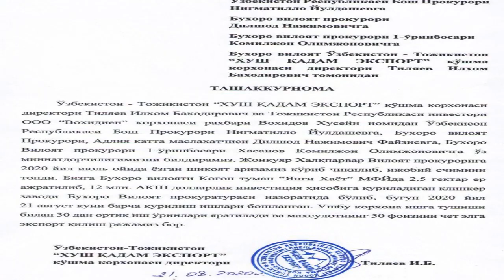БУХОРО ВИЛОЯТ ПРОКУРОРИГА ТАШАККУРНОМА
Бухоро вилоят прокуратураси

Узбекистон Тожикистон "ХУШ ҚАДАМ ЭЕСПОРТ" қушма корхонаси директори Тилаев Илхом Баходирович ва Тожикистон Республикаси ООО Вохидиен корхонаси рахбари Вохидов Хусейн номидан Узбекисон Республикаси Бухоро_вилоят_Прокурори_адлия_катта_маслахатчиси_Дилшод_Нажимович_Файзиевга Бухоро Вилоят пракурори Уринбосари Хасанов Комилжон Олимовичга уз миннатдорчилигимизни билдирамиз Жонкуяр Халкпарвар Вилоят пракурорига 2020 йил июль ойида Езган шикоят аризамиз куриб чикилиб ижобий ечимини топди Бизга Бухоро вилояти когон туман Янги хаёт МФЙда 2.5 гектар ер ажратилиб 12млн АКШ долларлик инвистиция хисобига куриладиган клинкер заводи Бухоро Вилоят Прокуратураси назоратида булиб .Бугун 2020 йил 21август куни барча курилиш ишлари бошланган.